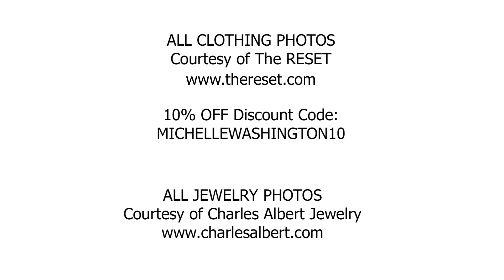TV STYLE EXPERT, MICHELLE WASHINGTON, ON THE CW AUSTIN!